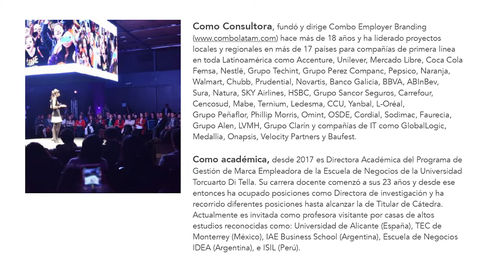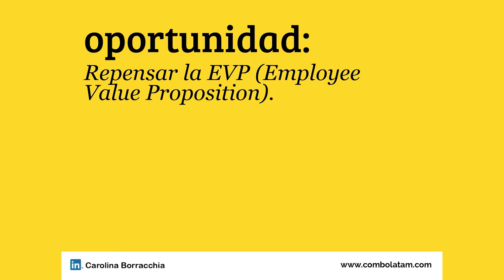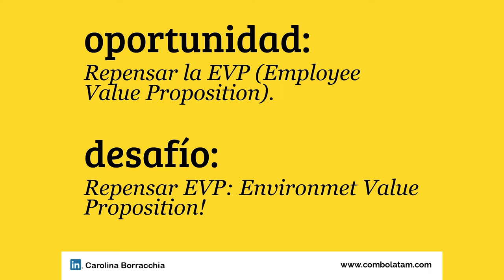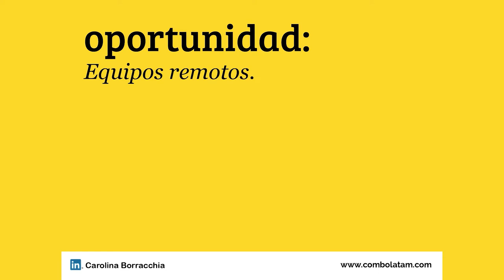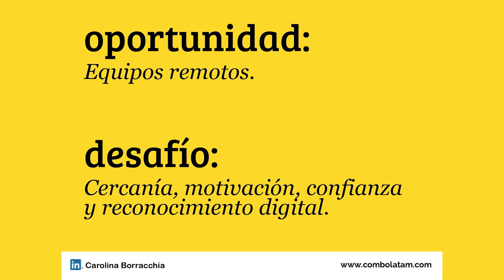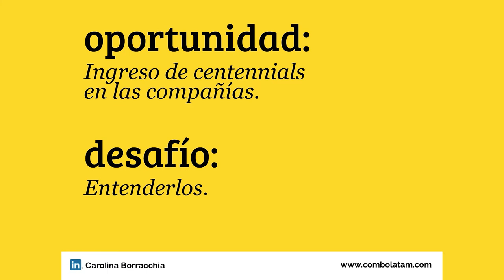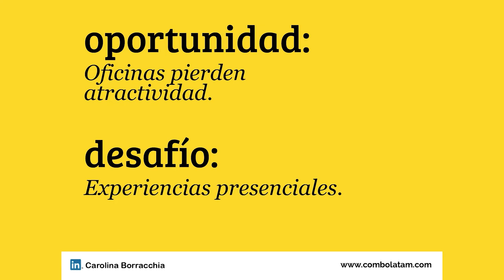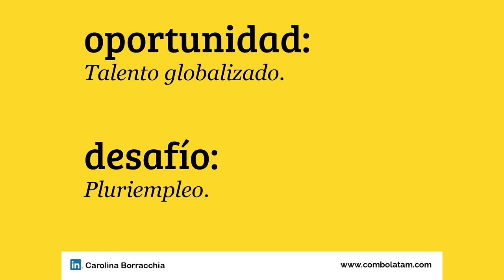MP Carolina Borracchia - Oportunidad: Crisis de talento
Compartimos una jornada de actualización con Carolina Borracchia, especialista en marca empleadora, quien nos planteó cinco​ oportunidades y desafíos que tienen las empresas frente a la crisis de talento. 💡

#1 Repensar la EVP (Employee Value Proposition) 02:09
#2 Equipos remotos 23:15
#3 Ingreso de Centennials en las compañías 27:42
#4 Oficinas pierden atractividad 39:49
#5 Talento globalizado 44:45

Agradecemos especialmente a todos los profesionales de Gestión Humana que nos acompañaron presencialmente desde distintas empresas. Esperamos que estas herramientas les hayan resultado útiles para agregar valor a sus espacios de trabajo y a sus colaboradores.